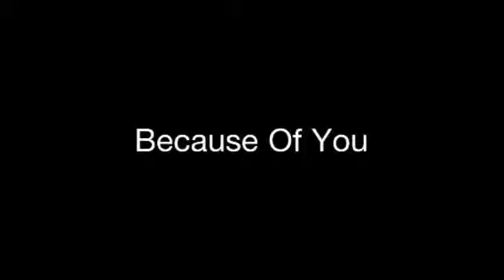Because Of You Ep.9 "Believe"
Because Of You Ep.9
Ariana:I can't believe you guys
Bri:Ari!
Ariana:What
Katelyn:We are telling the truth
Ariana:No your not
Sabrina:Ari we are
Ariana:You know if you were really my friends you would be happy for me
Sabrina:We are but Carlos is using you can't you see
Ariana:I can't believe you guys*Leaves*
Sabrina:I can't believe we told Ari
Bri:Yea we just lost our friend
Katelyn:Yea
With Ariana
Ariana:*Walking mad*
Carlos:*Walks up to her*Hey baby
Ariana:Hey*Kisses his cheek*
Carlos:*Smiles*wanna go to the park after school
Ariana:Okay
Carlos:Great meet me at your locker after school
Ariana:Kay*Leaves*
Carlos:That girl doesn't know what's gonna hit her*Smiles evilly and leaves*
Sabrina:Ugh
Bri:Are we going to spy on them
Sabrina:Yup
Katelyn:But wouldn't Ari know
Sabrina:No let's go before we get in trouble
Bri/Katelyn:Kay
After school at the park
Sabrina Bri and Katelyn watching Cariana
Bri:Ugh they have been making out for 1 hour
Sabrina:I know
Ariana:*Pulls away says something then leaves*
Carlos:*Waits till she leaves*Okay Baby
Brooke comes out
Sabrina/Katelyn/Bri:Brooke?!?
Carlos:Hey*Kisses Brooke*
Sabrina:Oh let me at him*About to get Carlos*
Katelyn:*Holds her back*No let Ari find out herself
Bri:Yea I mean if Ari won't believe us maybe if she sees she will believe that he's just using her
Sabrina:Yea
Katelyn:I wonder if she will find out
Sabrina:She will trust me she will
Bri:How about we take some pictures of them and show them to Ari
Sabrina:No it's too soon we have to tell her at the right time
Bri:Okay and what are we going to do about Brooke
Katelyn:Beat her up
Sabrina:No that will be Ari's job to beat her up
Bri:Okay and we beat up her friends
Katelyn:Yes
Sabrina:No...if they flirt with our guys
Bri:Okay let's go before Ari comes back
Sabrina:Yea
They leave next day
Brooke:Yea that girl doesn't know
Abby:What if she does
Brooke:Like Carlos said she's to stupid to realize that he's using her
Abby:Her friends her stupid too
Sabrina Katelyn and Bri walk up
Sabrina:Uh we are not stupid and Ariana is not stupid
Brooke:Listen Carlos is mine and that loser can't do anything about it
Sabrina:Uh we can
Abby:Like what
Katelyn:*Gets in Abby's face*Beat you up
Abby:I'd like to see you try
Katelyn:Oh I will*About to punch her*
Sabrina:*Holds her*She's not worth it Kat
Katelyn:Okay you stay away from us and Ari Kay Kay bye
They leave
Brooke:Wow they are losers
Abby:Yea they are
Brooke:Yea
With the girls except Ariana
Sabrina:Okay now we have to convince the guys
Bri:Yea
Sabrina:Let's save our best friend
Hope you like it and Abby and Kat whoa that was not a sister moment and I just realize that Me Abby and Kat are on this story but Abby's a mean girl in this

1.)What will happen between Cariana?
2.)Are Sabrina Bri and Katelyn good friends